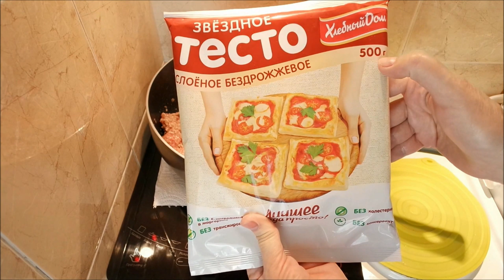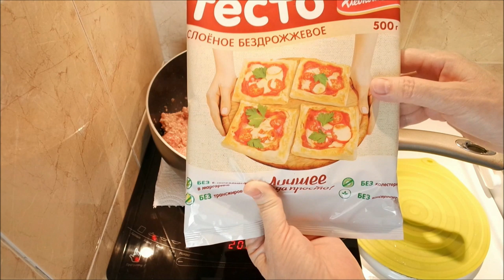Пирог с мясом на гриле пошагово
пирог с мясом, пирог на гриле, готовим на гриле, вкусный пирог, гриль REDMOND, пошаговый рецепт, раздельное питание, ПП.